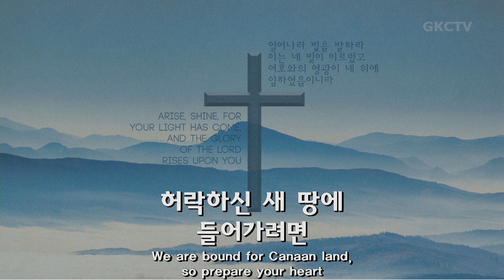[은혜한인교회] 일천번제 특별새벽기도 061121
" 죄의 잔재를 진멸하라 "
• 신명기 7장, 누가복음 3:1-14
• 이창기 목사

GRACEMI.com | GKCTV.com